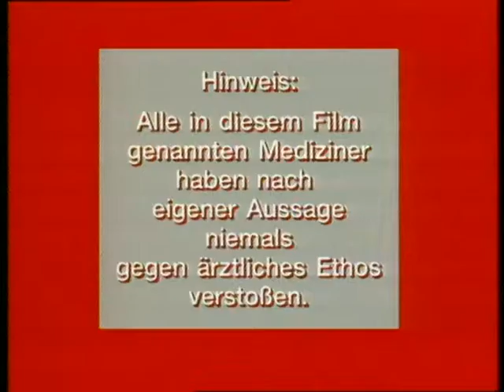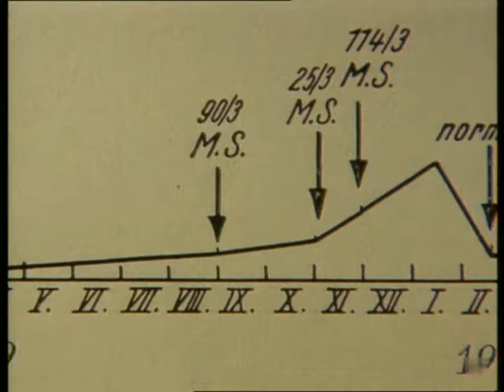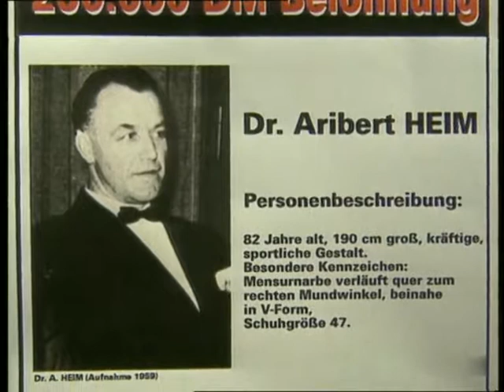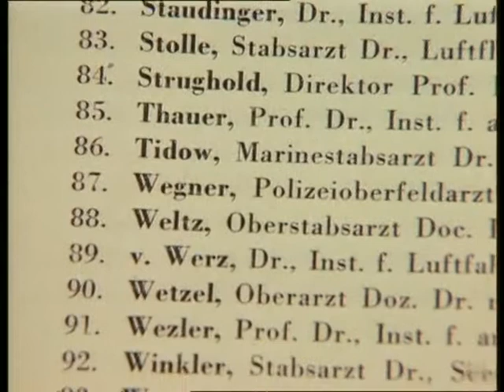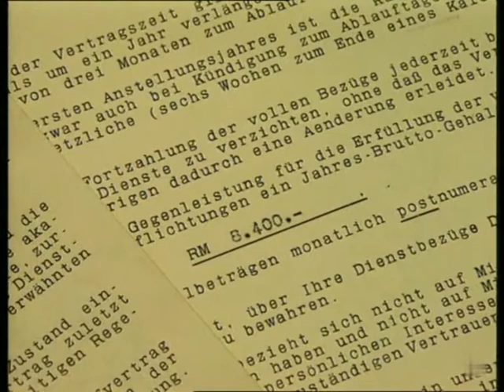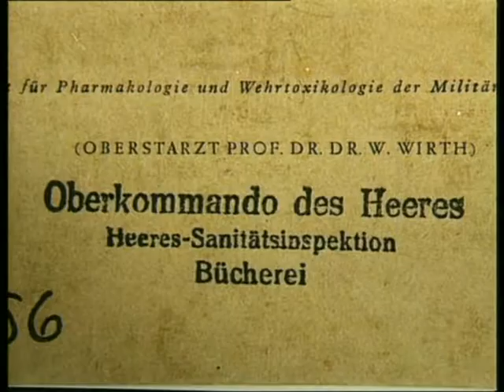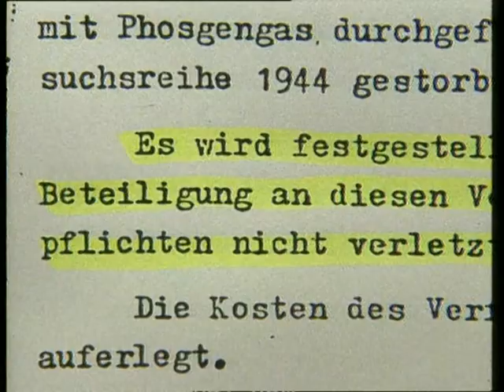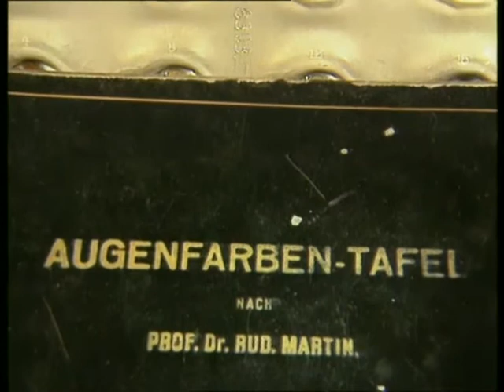Ärzte ohne Gewissen - Menschenversuche im Dritten Reich